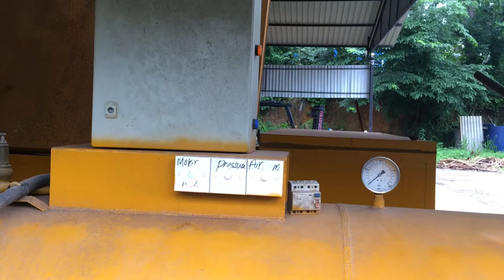Rathnayake timber stores and sawm mills in bandaragama srilanka v4